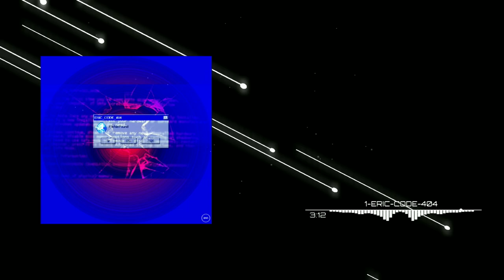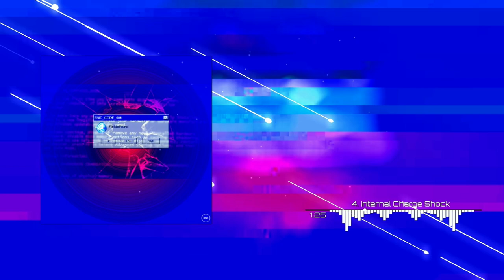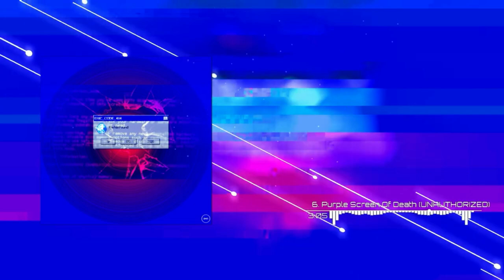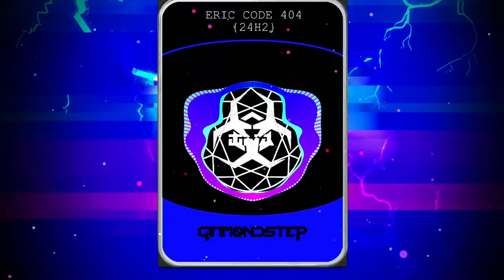DIAMONDSTEP - ERIC CODE 404 (24H2) (FULL LP)